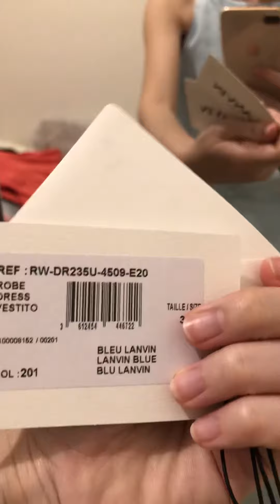LANVIN robe dress vestito blue